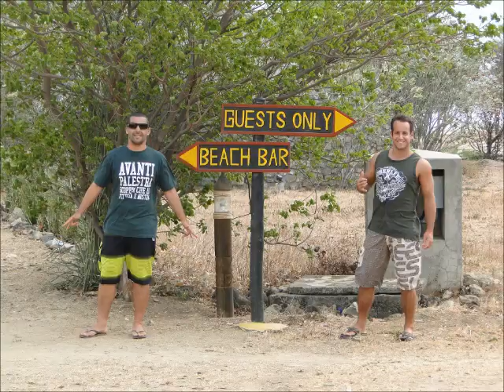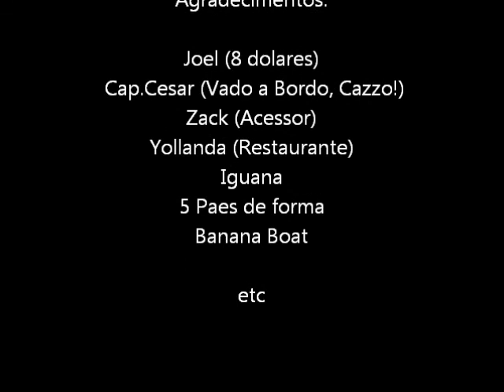highlight.wmv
valeu time!